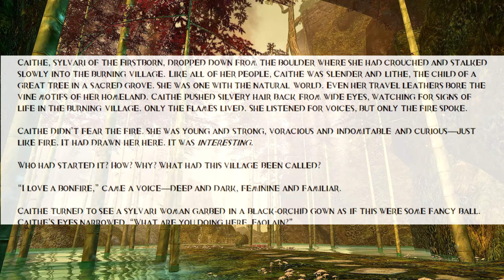Let's Play Guild Wars 2 - The Personal Story | Part 47, Mazdak